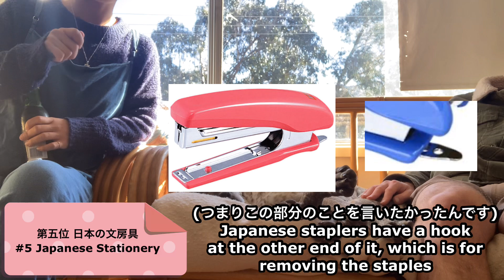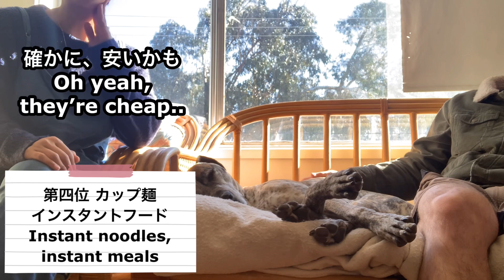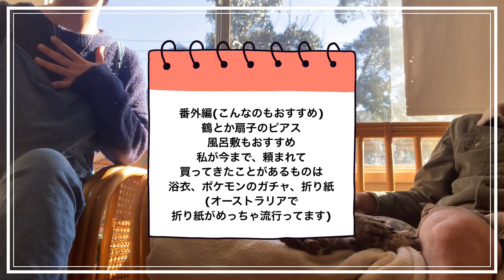【外国人が喜ぶ日本のお土産】オーストラリア人に喜ばれる日本のお土産トップ5【え、こんなものが!?】オーストラリア人夫が選ぶオーストラリア人が絶対喜ぶお土産5選| ホストファミリーのプレゼントにおすすめ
【外国人が喜ぶ日本のお土産】オーストラリア人に喜ばれる日本のお土産トップ5【え、こんなものが!?】オーストラリア人夫が選ぶオーストラリア人が絶対喜ぶお土産5選| ホストファミリーのプレゼントにおすすめ| 日本の文房具、日本食が海外で人気です

私たちが選んだトップ5、いかがでしたでしょうか？
私ならこれを選ぶ！こんなのもおすすめだよ、など、コメント欄で、是非、教えて下さい😊

自己紹介
お母ちゃん👩‍🦰: 私。日本人、オーストラリア在住。オーストラリアで教員してます。
ダディ、またはお父ちゃん👱🏻‍♂️: オーストラリア人の旦那さん
はな👨‍👩‍👧: バイリンガルハーフっ子の娘

こちらも、是非見てみて下さい😊

【オーストラリアのスーパーで買い物】

【日本からの荷物開封動画】

【オーストラリアで永住権取って、教員してます】

コメント、質問、是非、コメント欄にお願いします。